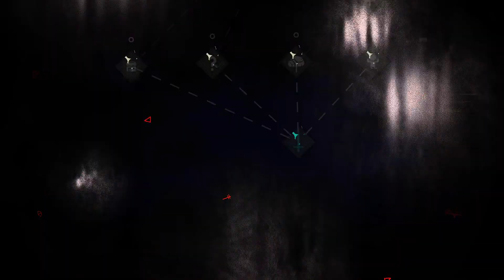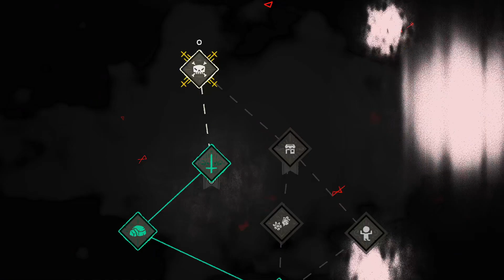[PC] Cult of the Lamb | No Commentary | Part 2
So, with the end of Berseria, we now begin Cult of the Lamb. Another gift from a friend that was sent to me on Thanksgiving. This run will contain all important story elements up to the credits, and named cult members using friends as their names.

Sadly this will not be including the free content update that is about to be released, because this was recorded right before they announced it.